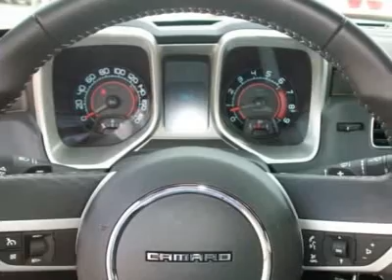2010 CHEVROLET CAMARO Hammond, LA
2010 CHEVROLET CAMARO Hammond, LA
Stock

Ross Downing Chevrolet
600 South Morrison Blvd.

This 2010 Camaro is equipped with the 2SS package, 6.2L V8, 6 pseed automatic transmission, all power, leather seats, remote start, keyless entry, bluetooth, steering wheel radio controls, RS package, 20in rims, Boston Acoustics Audio System, Onstar, XM radio and much more!